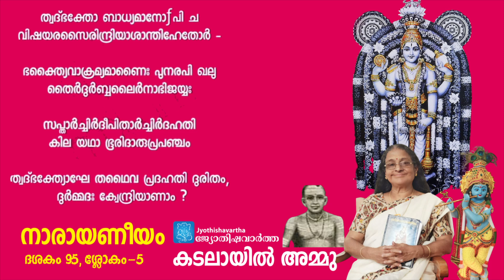Narayaneeyam ​| ദശകം 95 ​| ശ്ലോകം-5